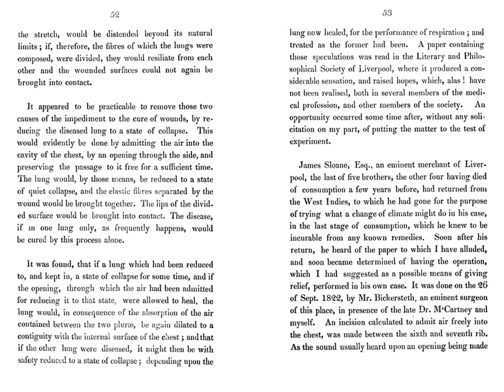James Carson (physician) | Wikipedia audio article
00:00:10 Life
00:01:25 Works
00:03:04 Notes

- Socrates

SUMMARY
James Carson M.D. FRS (1772–1843) was a Scottish physician.